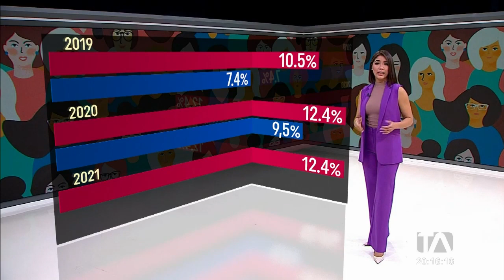La pandemia deterioró las condiciones de vida de las mujeres en el mundo